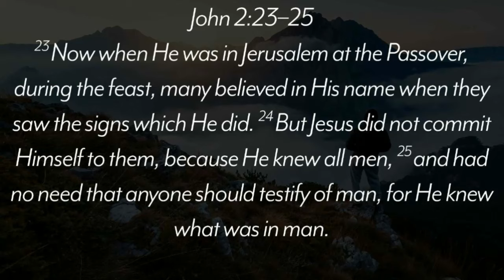Being known : Pastor Greg Mitchell